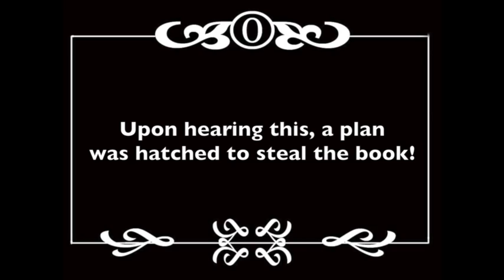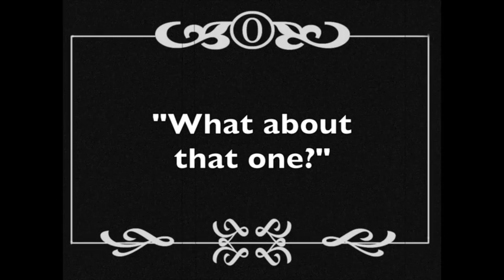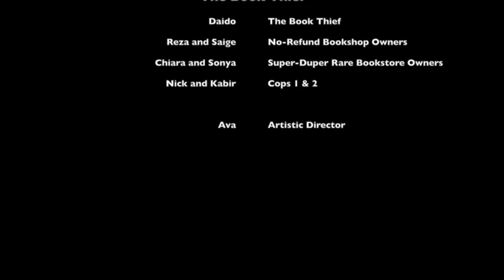[Writopia Student Production] The Book Thief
The resident Writopians make a silent film!